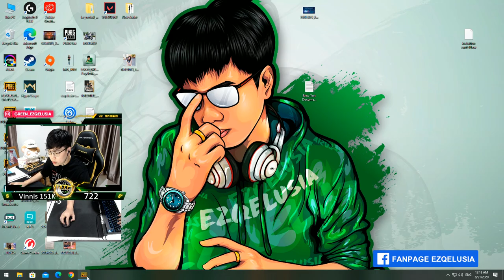PUBG แคมป์นานมันอึดอัดวิ่งไปยัดเลยดีกว่า!